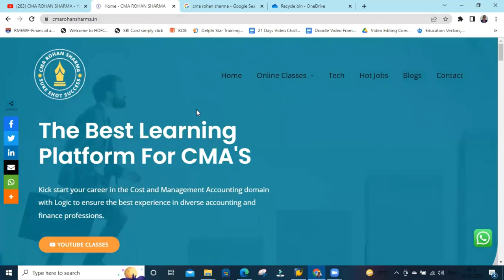Sonali Singh | CMA Success Story | CMA Journey | CMA Motivation